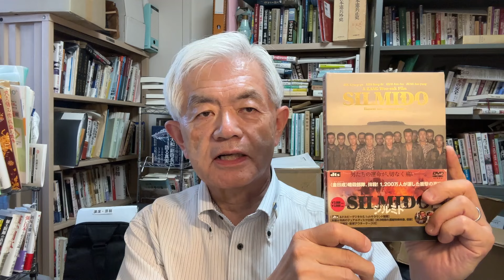映画「シルミド」の題材になった韓国大統領官邸襲撃未遂事件（R6.8.21）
令和6年8月21日水曜日「荒木和博のショートメッセージ」第1580号。ソル・ギョング主演で日本でもヒットした韓国映画「シルミド」の題材になった1968年の「1.21大統領官邸襲撃未遂事件」。あれはいったい何だったのかというお話しです。
●特定失踪者問題調査会への一般カンパは
　郵便振替口座　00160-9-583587　特定失踪者問題調査会
　銀行振込　みずほ銀行　飯田橋支店　普通預金　2520933　名義　特定失踪者問題調査会
　ないし調査会のサイトからカード決済でお願いします。
●毎月一定額をカードから引き落とすマンスリーサポートはこちらから